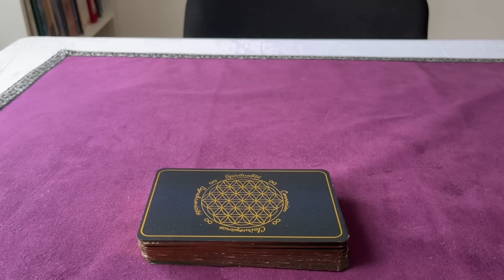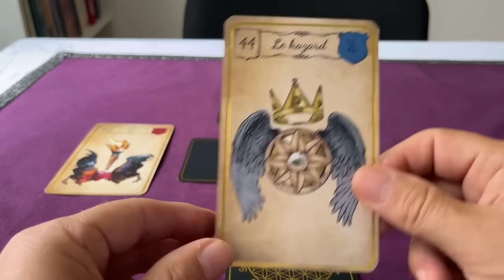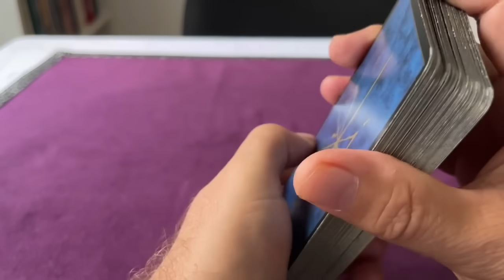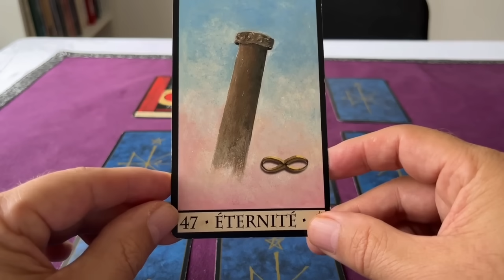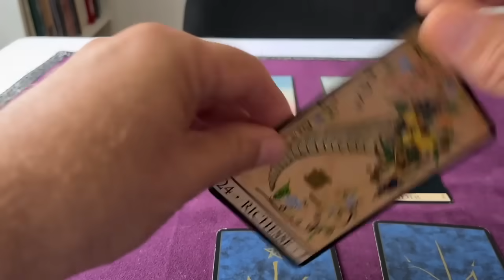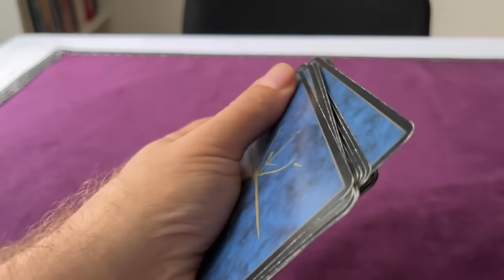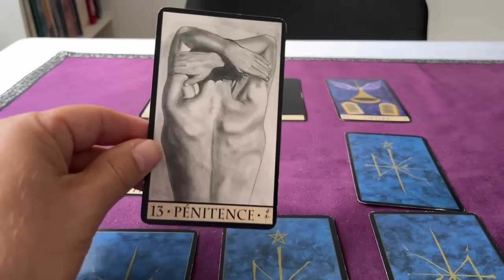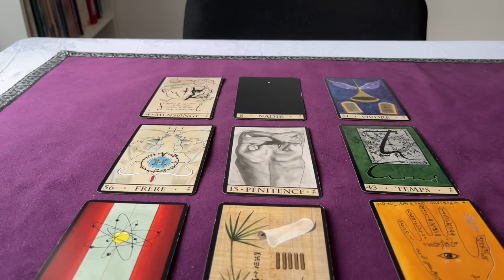Hawaï et BRICS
Cette vidéo fait le point les suites d’HAWAI et sur le sommet des BRICS.

SI VOUS SOUHAITEZ VOUS PROCUREZ MES OUVRAGES
(Il m’en reste encore en version papier, le format numérique restant toujours disponible)

LE GUIDE PRATIQUE DU TAROT et TAROT ET ALCHIMIE, envoyez-moi un mail je vous enverrai la marche à suivre

POUR OBTENIR UNE CONSULTATION PERSONNALISEES

Je vous propose 3 Tarifs :

- 15 minutes 25€
- 30 minutes 55€
- 60 minutes 75€

Pour obtenir un Rendez-vous, merci de procéder au règlement préalable :

1/ PAIEMENT PAR STRIPE AVEC CB

Lien de paiement pour consultation voyance de 15 minutes

Lien de paiement pour consultation voyance de 30 minutes

Lien de paiement pour consultation voyance de 60 minutes

- Rejoignez Prestations en haut à droite
- Sélectionnez la durée de votre choix

Dès réception de votre paiement, je vous contacterai pour vous fixer rapidement un rendez-vous